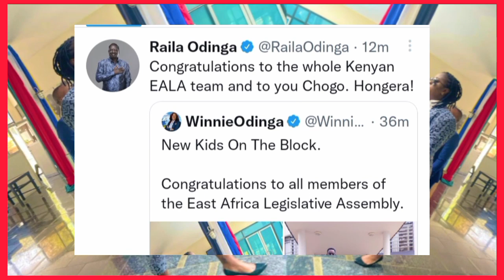RAILA ODINGA Breaks silence after the SWEARING IN of EALA MPs,Sends this message to them | KCPE 2022